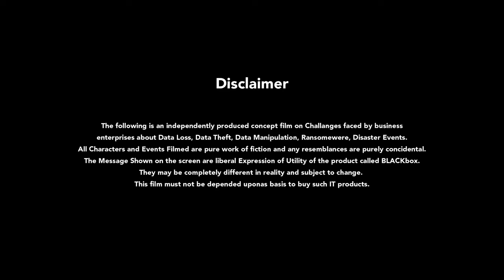"Nonsense (Agad Bagad)", Common sense comes first with BLACKbox!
Common sense comes first with BLACKbox! Solve problems the right way for lasting solutions. Your cybersecurity, your common sense – choose BLACKbox